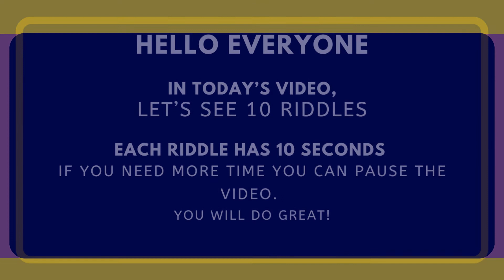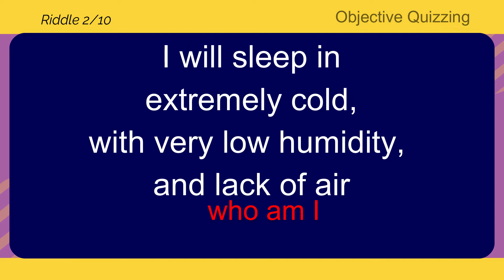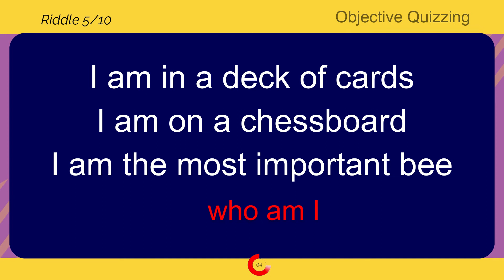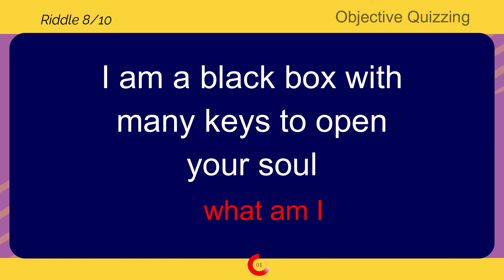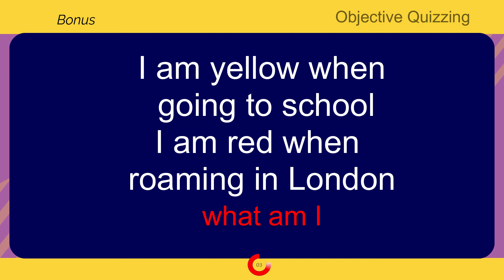TRICKY RIDDLES FOR BRILLIANT | Riddles Quiz 21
Hello Everyone, In today's video let's see the 10 tricky riddles,
How do riddles help you?
Riddles can help you develop your intellect and open up new ways of thinking. Practicing riddles every day will help you think more clearly, retain information better, and improve your cognitive talents. Even the most difficult riddles can be solved with a few simple strategies.

I hope only you brilliant can answer these 10 riddles in 10 seconds. If you need more time you can pass the video.

riddles for kids easy, riddles in English with answers, riddles and brain teasers with answers,
riddles riddles, riddles for genius, riddles think apart, riddles that only 1 percent can solve,
riddles question and answer,  riddles quiz game, riddles quiz with answers, riddles game, riddles about nature, objectives quizzing, practicing riddles.